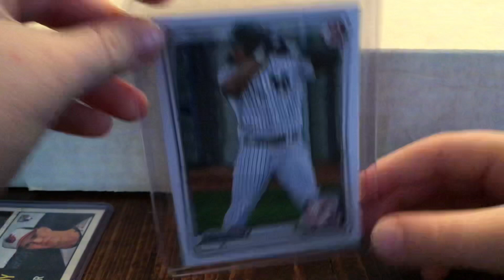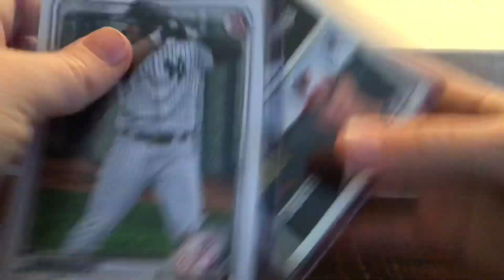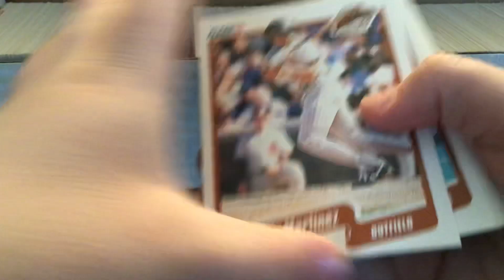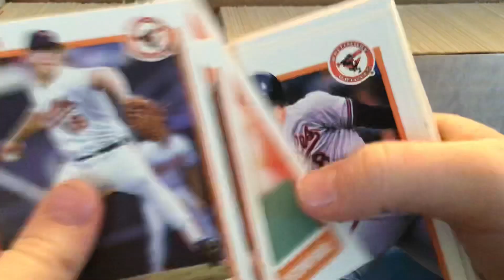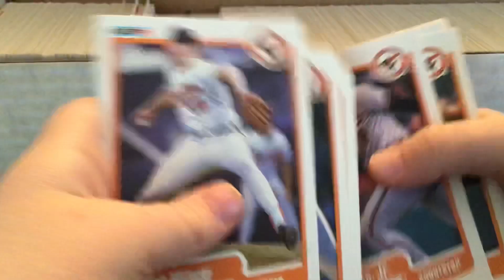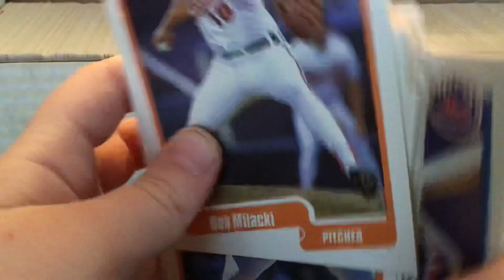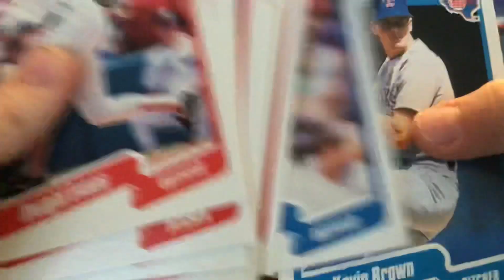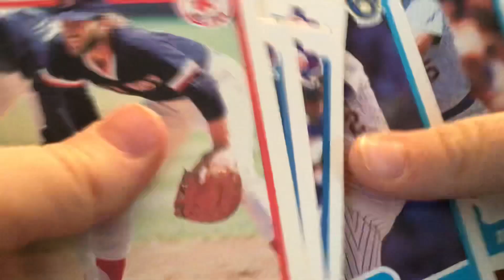Mystery box Sunday baseball cards